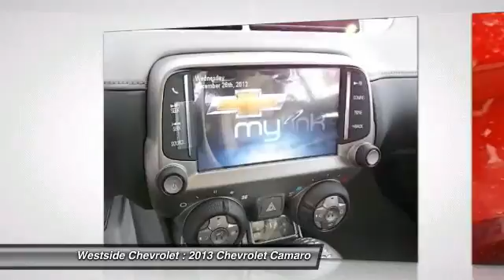2013 Chevrolet Camaro Katy Texas 30803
2013 Chevrolet Camaro LT

Westside Chevrolet
23001 Katy Freeway

Heated Leather Seats, Aluminum Wheels, Head Airbag, Premium Sound System, Back-Up Camera, Heated Mirrors, Auxiliary Audio Input. LT trim. EPA 28 MPG Hwy/17 MPG City! Warranty 5 yrs/100k Miles - Drivetrain Warranty; KEY FEATURES INCLUDE: Heated Leather Seats, Heated Mirrors, Back-Up Camera, Premium Sound System, Auxiliary Audio Input. Rear Spoiler, MP3 Player, Remote Trunk Release, Keyless Entry, Steering Wheel Audio Controls. EXPERTS ARE SAYING: CarAndDriver.com explains Superhero design, modern and refined chassis, strong brakes, surprising V-6 power.. Great Gas Mileage: 28 MPG Hwy. Fuel economy calculations based on original manufacturer data for trim engine configuration. Please confirm the accuracy of the included equipment by calling us prior to purchase.